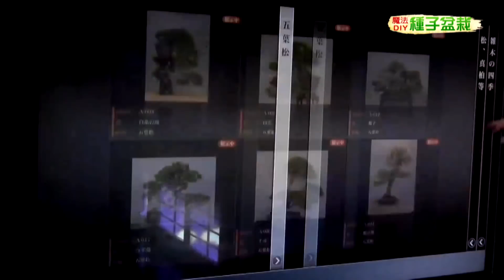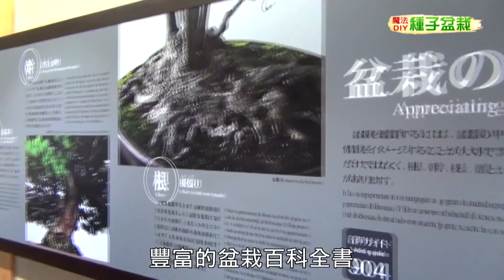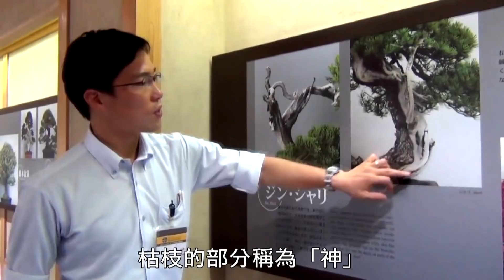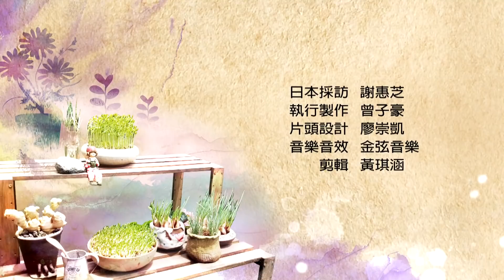魔法DIY種子盆栽 - 第五集( DIY Taiwan Bonsai Tree Seeds Ep.5 English SUB CC )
梁群健老師教導苔球製作及盆器灌溉方式，海外帶你閱覽日本博物館，而在國內介紹楞子手作小物來療癒你的心！
想要跟我們一起討論種子盆栽有多好玩嗎？加入我們社團吧！